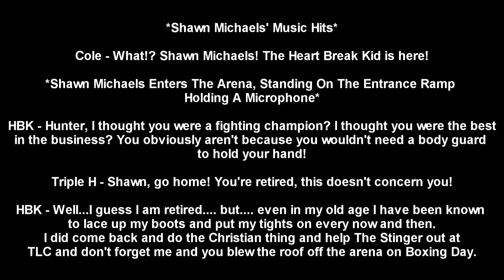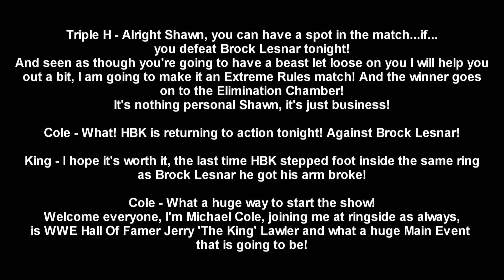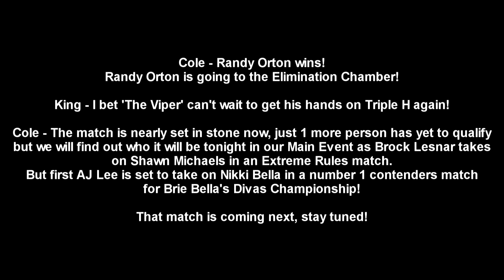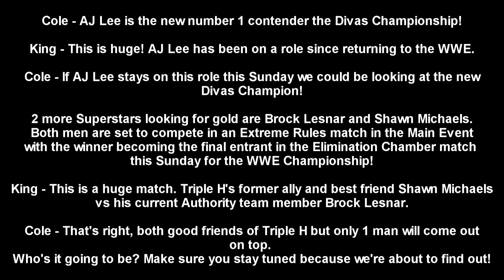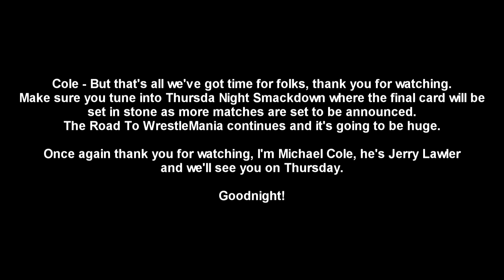WWE 2K15 Universe Mode Raw 2/16/15 Part 32 (Xbox One/PS4)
Please click the link and sub for the same awesome content and more up to date videos. Thanks.

Hello, welcome to the episode 32 of my WWE 2K15 Universe Mode. This Universe mode is mainly fantasy based around my own stories but will from time to time use WWE storylines as inspiration.

I will be uploading each episode on the day of the actual show being aired so each Raw will be on a Monday and Smackdown on Thursday and PPV episodes on the day the PPV falls.

This episode is the 2/16/15 Raw.

Below is a description of the show, matches etc with time stamps next to each match if you wish to skip the promo sections. Due to lack of story designer I am typing the promos since I traded my copy of WWE 2K14. I am continuously looking at methods to improve promos so over the course of the season things may change.
As of Royal Rumble 2015 I have moved over to the next generation version of the game. The first 24 episodes and the Royal Rumble pre-show were the Xbox 360 version, from part 25 onwards is Xbox One (Same as PS4)

I hope you guys enjoy this and I will see you on Thursday Night Smackdown!

*THE SHOW*

The show starts with The Authority in the ring. Triple H cuts a promo about the upcoming Elimination Chamber match and says although he has no doubt he'll lose, it helps to have backup so he places Brock Lesnar in the match. Shawn Michaels comes out and tells the WWE Universe he has one more WrestleMania left in him. The match is made between Brock Lesnar & HBK to decide to final spot in the Elimination Chamber match.

[01:43] Match 1
Randy Orton vs Bray Wyatt. The winner earns a spot in the Elimination Chamber match

Cole and Lawler discuss the outcome and hype the other matches coming up.

[06:05] Match 2
AJ Lee vs Nikki Bella in a number 1 contenders match for the Divas Championship.

Cole and Lawler discuss the outcome and hype the main event, talking about the upcoming Elimination Chamber match and Triple H being friends with both men.

[13:33] Main Event
Brock Lesnar vs Shawn Michaels. The winners earns a spot in the Elimination Chamber match.

After the match Cole and Lawler discuss the outcome and hype Thursday's Smackdown and thanks the viewers for watching.

Once again I hope you guys enjoy it, I really look forward to hearing your feedback and possible story suggestions. It's all appreciated.

Add me or follow me on various game consoles and social media accounts too, I love hearing/playing with you guys:
Xbox Gamertag: SilentOblivion1